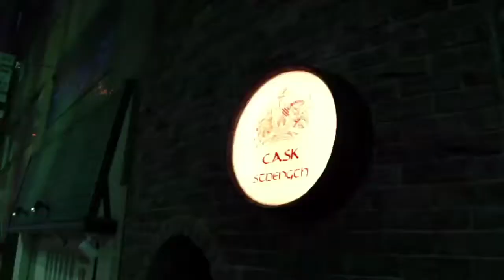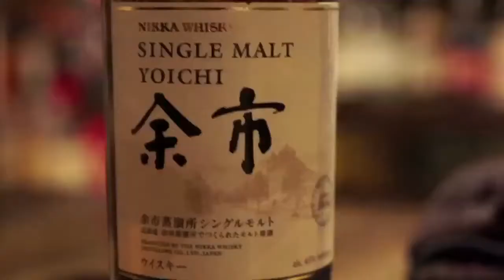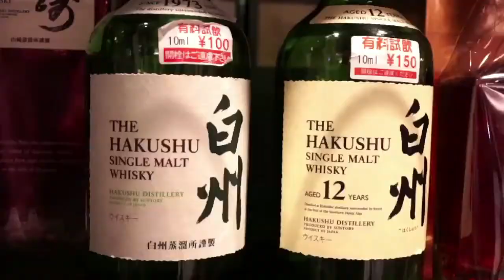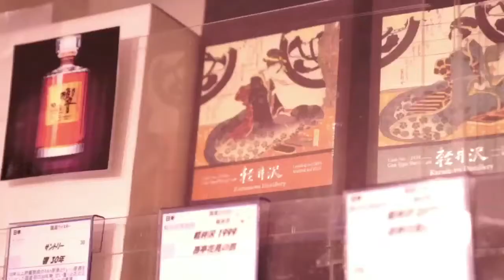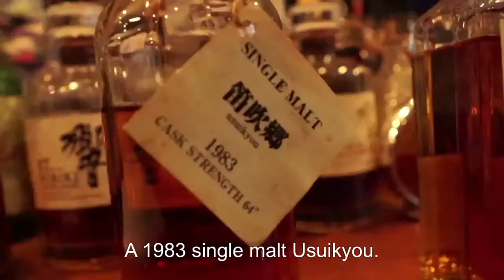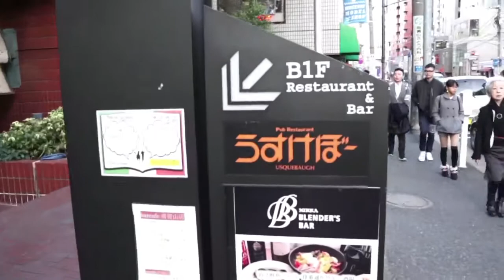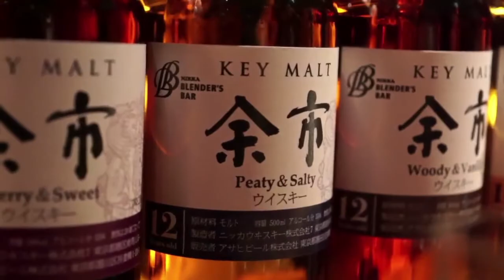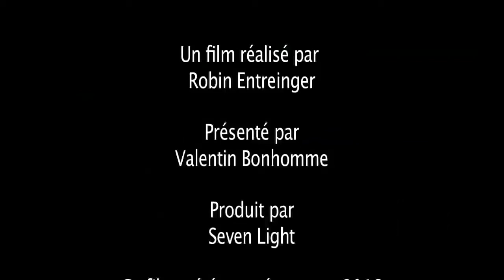Whiskies in Tokyo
Where to buy and drink whiskies in Tokyo!
Ou acheter et déguster du whisky à Tokyo !

This movie is in french language with english subtitles.
A movie by Robin Entreinger, with Valentin Bonhomme.